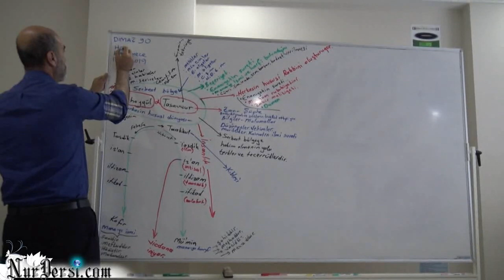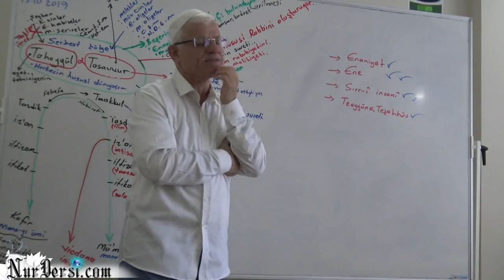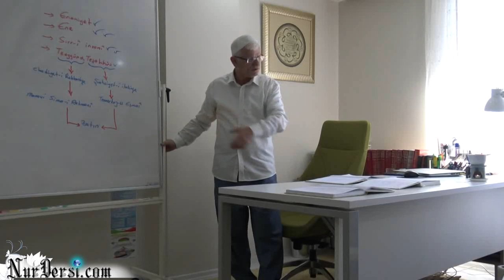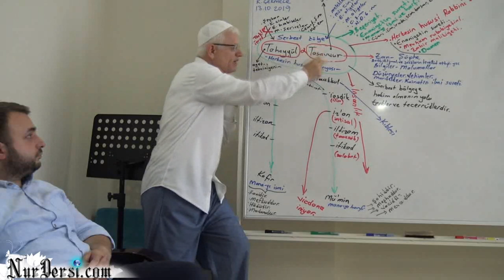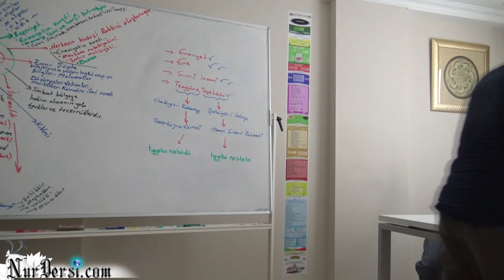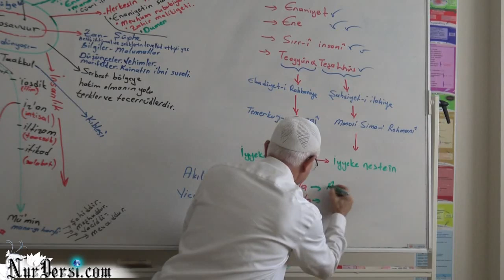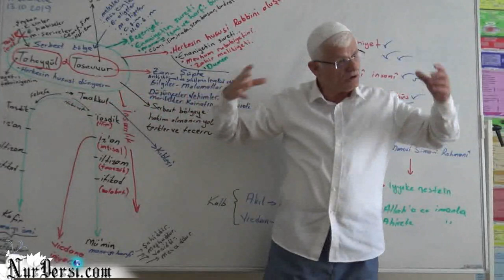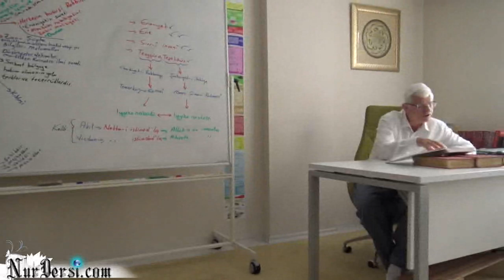Dimağ -90 ( Sırr-ı insan-î ,Hayal -17 )